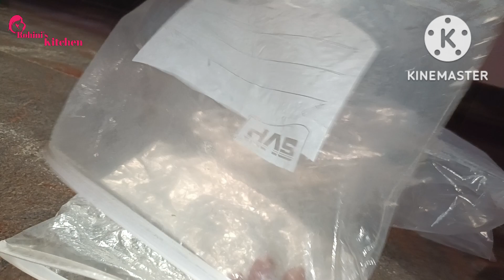ಯಾವ ಕೋರ್ಟ್ನಲ್ಲು ಕೂಡದ ಪರಿಹಾರ ಇಲ್ಲಿ ಸಿಗುತ್ತದೆ🙏